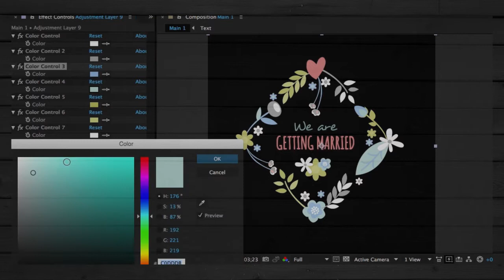Floral Frame And Titles For Wedding 72492352